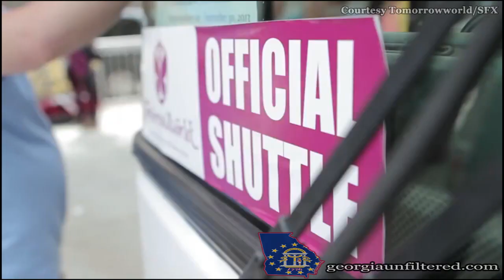Chattahoochee Hills Fire & Police Prepare for Tomorrowworld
With just a few weeks left until the start of Tomorrowworld 2015, officials in Chattahoochee Hills are working overtime to make sure  festival-goers enjoy themselves and remain safe.

Georgia Unfiltered caught up with Chattahoochee Hills Police Chief Matt Rook and Fire Chief Greg Brett to discuss how they are preparing for the event.

for all your local Tomorrowworld news.